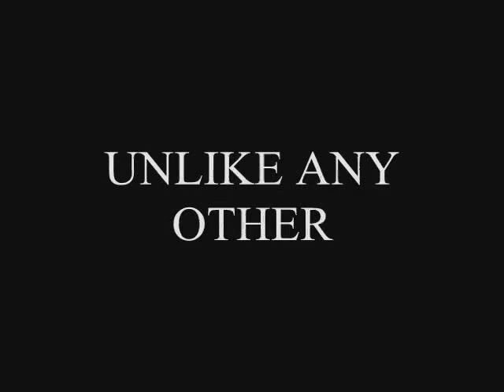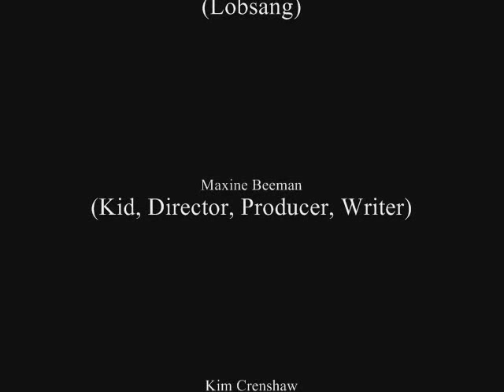The Long Earth Movie Trailer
Here's a movie trailer I made for The Long Earth, written by Terry Pratchett and Stephen Baxter. Please enjoy and tell me what you think!
-Max
Also, please note that I am not making an entire movie. I only made a trailer.